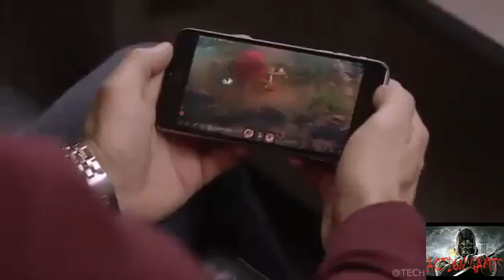Top 3D High Graphics Android Action Games of 2017 HD Graphics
1.Epic of Kings (Unreleased)
In Epic of Kings, players are invited to control their hero and lead him into battle against waves of lethal adversaries as he embarks on a simple mission only to find out soon that he is part of a larger adventure and challenge. The player will traverse the various epic landscapes of the mythological world of Khunirath.

2.Real Steel World Robot Boxing
GLOBAL PvP IS HERE! Atom and Zeus bring yours legendary online multiplayer battles. Take on robot fighters from all across the world to win the Ultimate Championship.

3.EPOCH.2
The epic saga of post-apocalyptic robot combat continues!
EPOCH has trekked across a war-ravaged country to find the one person he was programmed to protect: the Princess Amelia

4.Bladeslinger FREE
Rated 4/4 "Must Have" by critics, BLADESLINGER is a visually stunning, fast paced 3D action brawler developed exclusively for high-end mobile devices.

5.AVP: Evolution
Check out AVP: Evolution remastered, now featuring exquisitely rendered high-detail environments, vastly enhanced dynamic lighting and other eye-popping effects such as real-time shadows with added reflections, mist, rain, and fog.

6.Implosion - Never Lose Hope
Bringing AAA console gaming experience to mobile devices.
Twenty years after the fall of Earth, the remnants of the Human race are once again faced with extinction. The time has come to justify our existence

7.République
In “Episode 5: Terminus," the fifth and final episode of the thrilling République saga, battle lines are drawn.

8.MORTAL KOMBAT X
Experience the over-the-top, visceral fighting of MORTAL KOMBAT X!
Bring the power of next-gen gaming to your mobile and tablet device with this visually groundbreaking fighting and card collection game.

9.Overkill 3
Step into the action of the audio-visual spectacle that is Overkill 3. Lead the Resistance into victory over the evil Faction forces and their brutal killing machines. Overkill 3 can be played offline.

10.Broken Dawn II
“A new type virus is spreading. No one knows how or where it came from .”
“In just a few months, it has swept the entire world.”